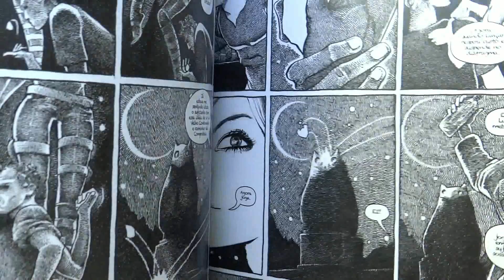Tujaviu apresenta: Galícia, de Marsal